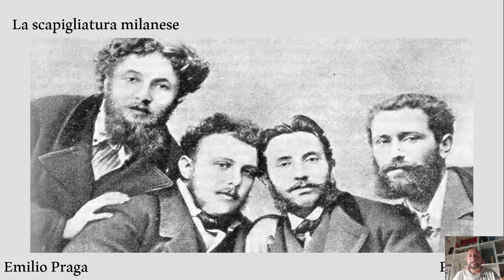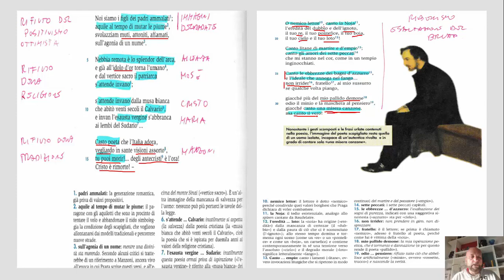Scapigliatura Praga Preludio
Lettura commentata della poesia di Praga